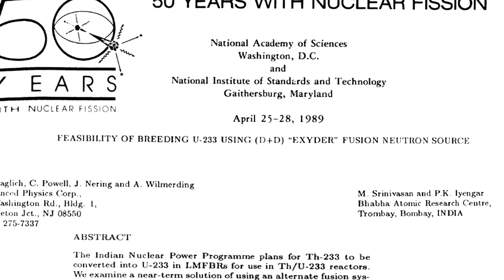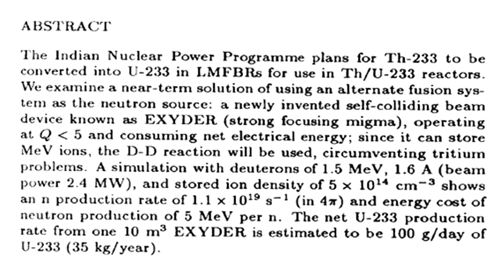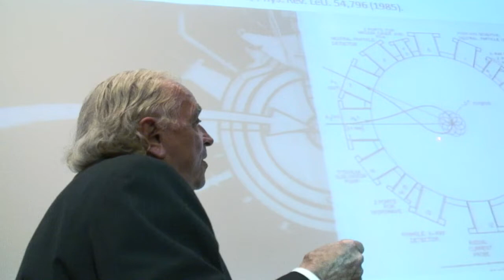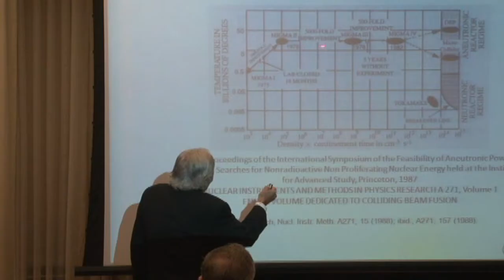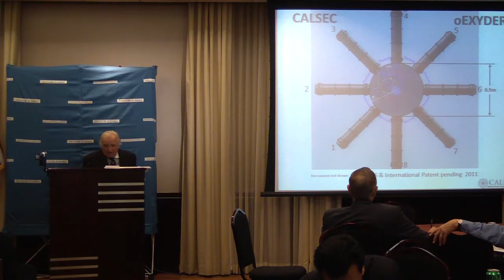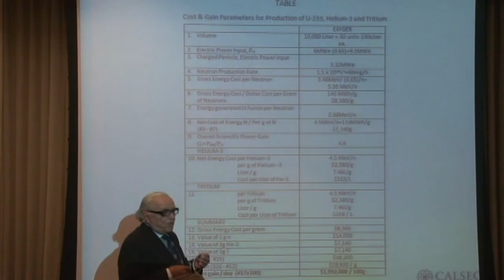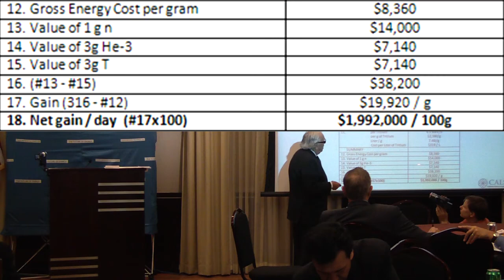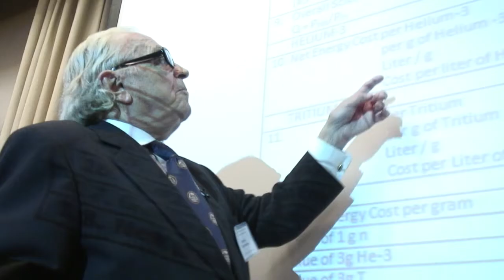Bogdan Maglich - 50 Years with Nuclear Fission @ TEAC3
Presented at the 3rd Thorium Energy Alliance Conference, in Washington DC. Bogdan Maglich speaks about his EXYDER & oEXYDER breeders.

is a doc created (in part) from this footage. Watch "LFTR in 5 Minutes - THORIUM REMIX 2011"